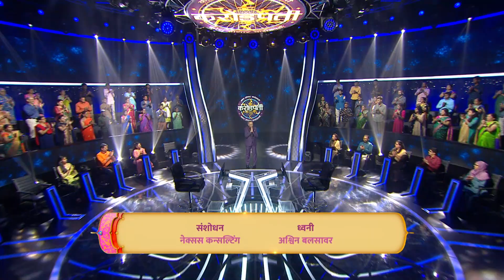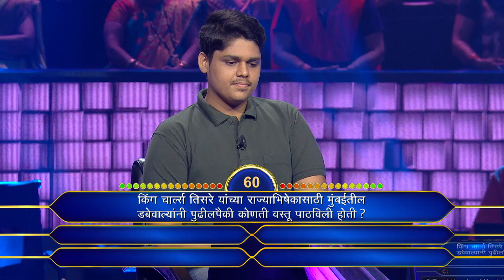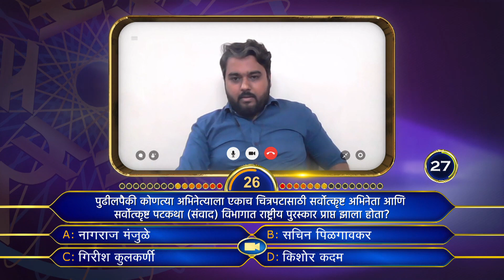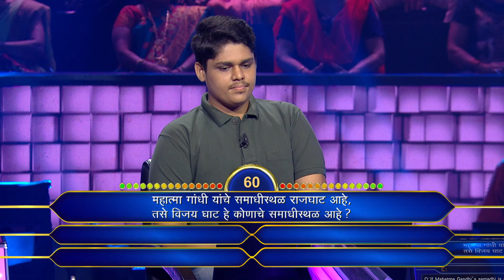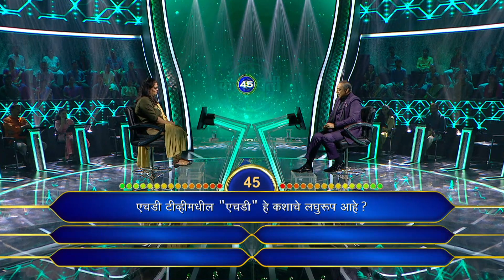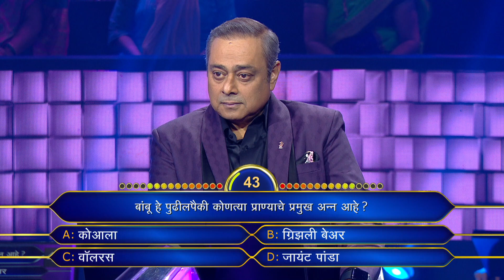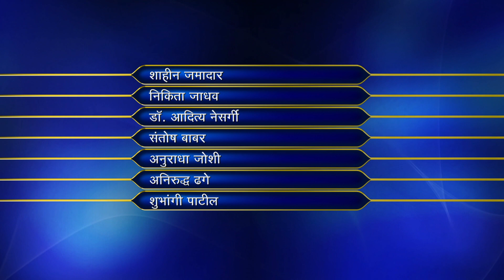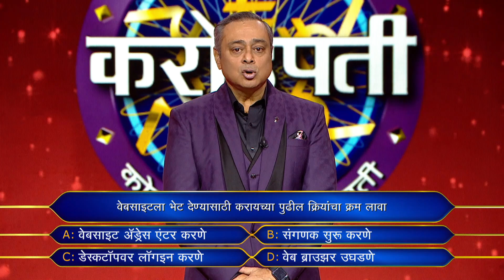Sachin Khedekar Talks About Contestant's Different Personalities| Kon Honaar Crorepati | KBC Marathi